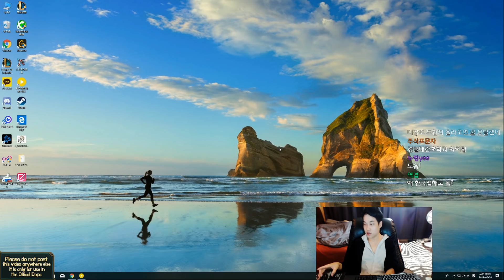【05/30】 도파가 유일하게 미드강타를 써도 좋다고한 챔피언 vs 피즈 ( Dopa stream Zoe vs Fizz May.30 )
[ HUYA TV - CN STREAM ] - [ 방송시간:  20:00 ~ 24:00 ]

[ KAKAO TV - KR STREAM ] -  [ 방송시간:  20:00 ~ 24:00 ]

• 컴퓨터 정보
키보드 ( Keyboard )  :  스카이디지탈 nKEYBOARD 메카닉 LED 적축
마우스   ( Mouse )     :  로지텍 G1 ( logitech G1 )
모니터  ( Monitor )    :   27 ASUS PG279Q
그 외    (CPU & VGA) :   I7 8700K , 1080TI SLI , 32GB ( RAM )